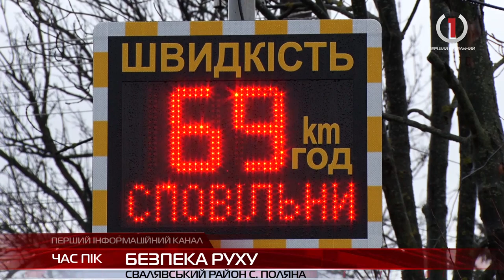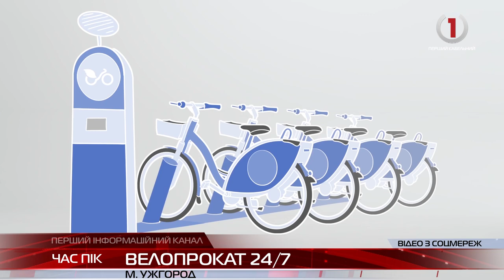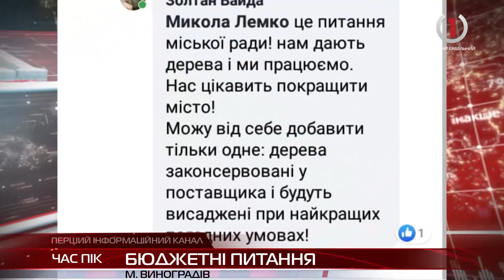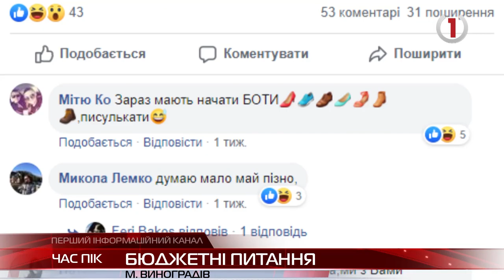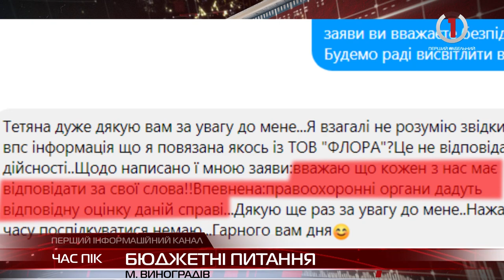Новини Закарпаття за 3 березня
Фейсбук-активність має наслідки. у Виноградові на одного з місцевих жителів написали заяву до поліції через його допис у мережі.
Тарифи на проїзд - угору. У Мукачеві відбулося засідання виконкому.
Новий рівень безпеки. На Свалявщині встановили табло вимірювання швидкості "радар"
В Ужгороді  запровадять систему велопрокату  Nextbike. Сервіс успішно працює вже у 100 містах світу
Відновити  не можна знищити: коли відремонтують Невицький замок?